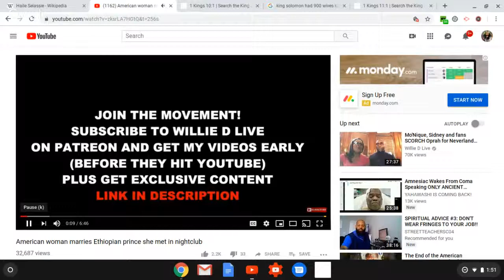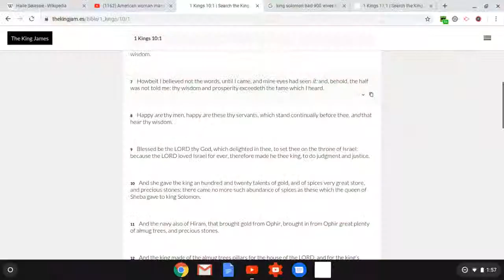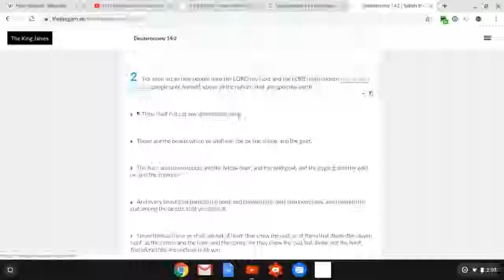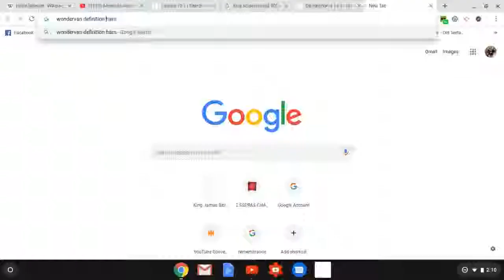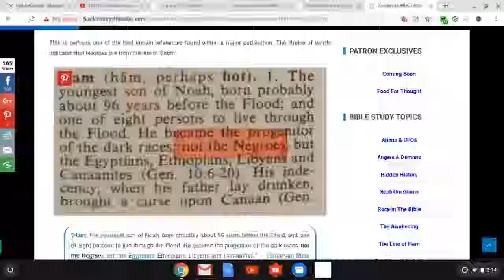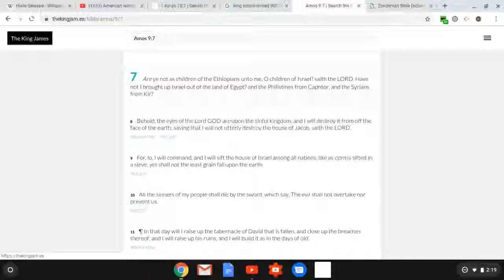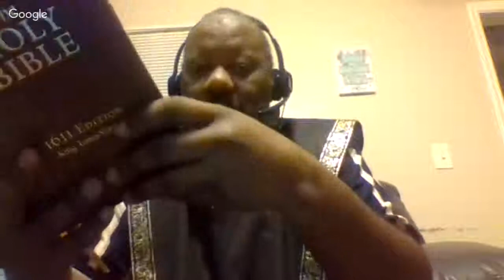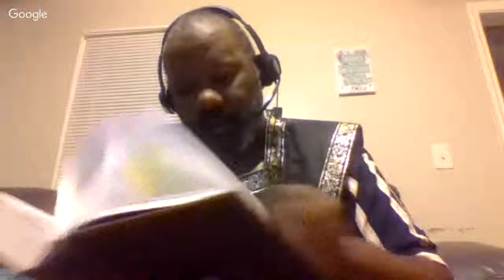King Solomon Never Had Sex With Queen Sheba!!!!!!